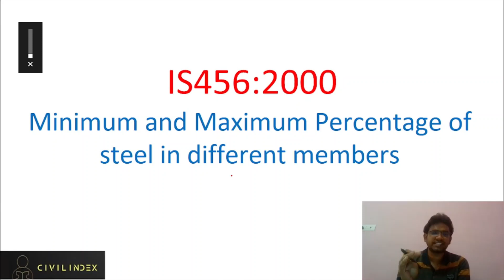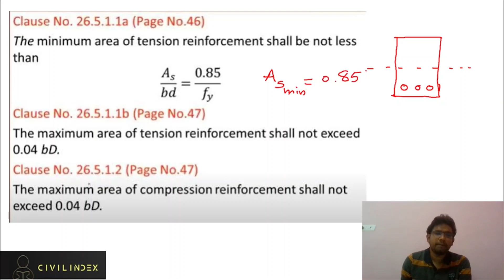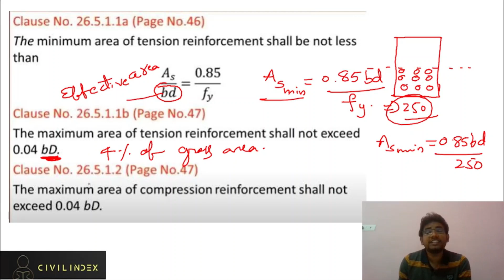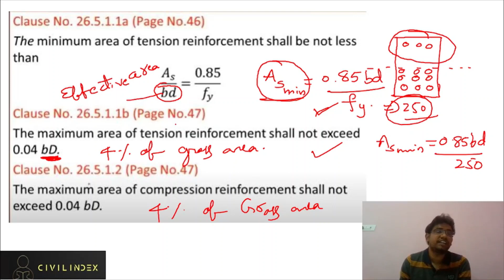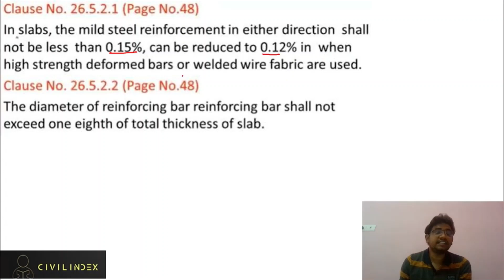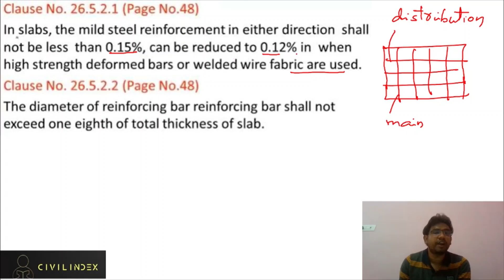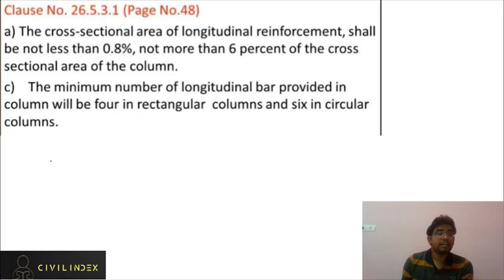RCC- Minimum and Maximum Reinforcement tspsc appsc